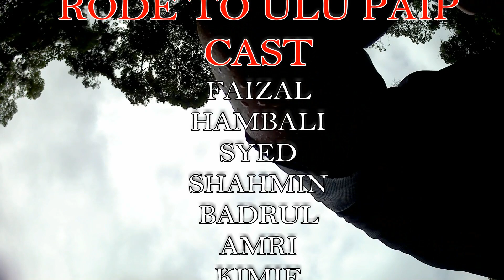Konvoi Road To Ulu Paip - MDP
Team Multimedia Design & Production